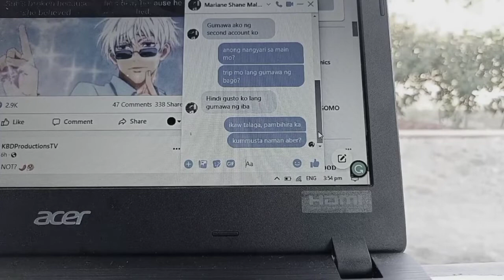Campaign Against Masquerading (Video Ad Campaign)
The goal of this video ad campaign is to fight against different types of cyberbullying, including masquerading which is included within the video.
This Video Ad Campaign is solely for academic purposes only. Any of the music